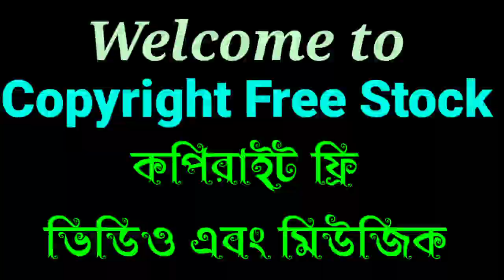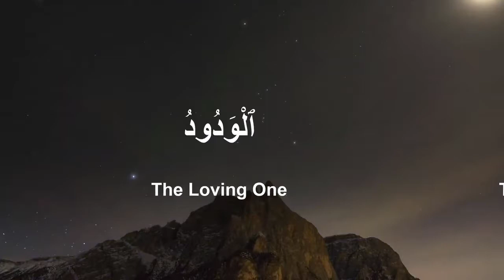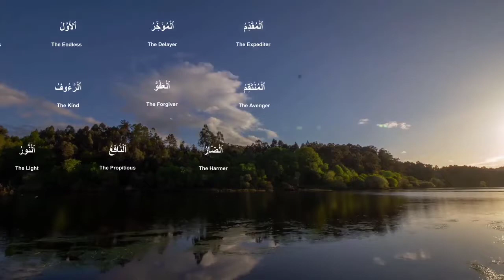আল্লাহর-৯৯ নাম/ আসমাউল হুসনা 99 Name of Allah/ Asmaul Husnah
আল্লাহ তায়া'লার ৯৯ নাম বা আসমাউল হুসনাহ